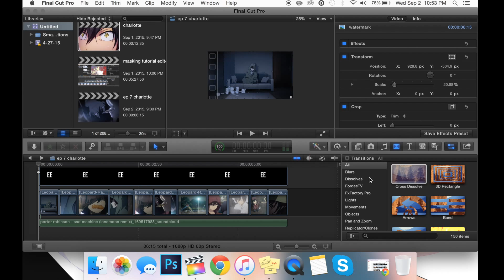How To Save Video File For Vine In HQ - FCP X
Hey! Just did this real quick! Hopefully it explains my process of saving my video files and sending it to my phone!! xx

Song: Shake Shake Go - England Skies (Epic Empire Remix)